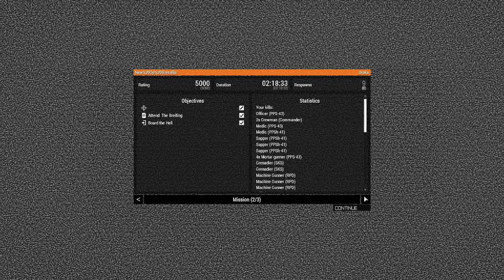Arma III: Operation Borealis Part 1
First part of the Operation: Borealis campaign created and zeused by Max, one of my friends, and one who is usually on-the-ground in my ops.

I'll be streaming as well on most Sundays, so feel free to come and watch.